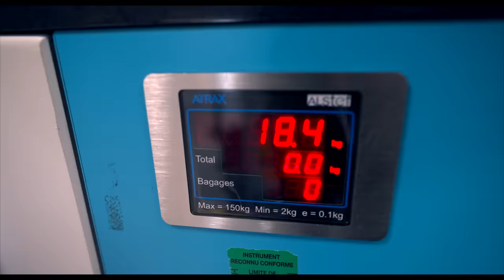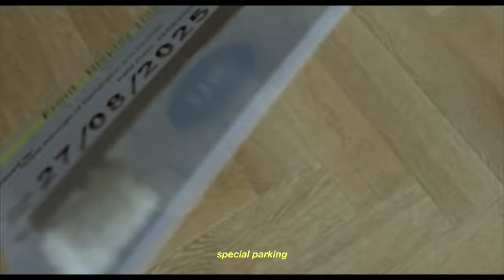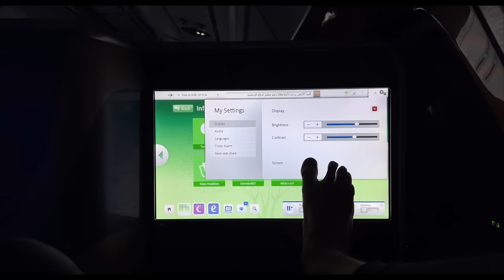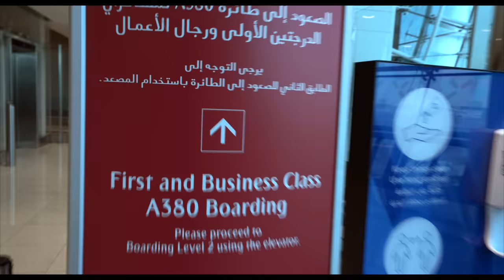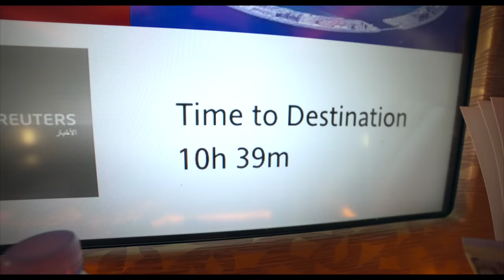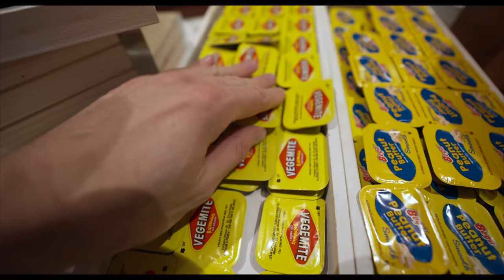Day in the Life of a Billionaire’s Son - 30 HR Flight to AUSTRALIA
I survived a 30 hour Journey with my Dad and Girlfriend from France to Australia via Munich, Germany and Dubai flying Emirates A380

Shot by: Bobby Misner
Directed by: Bobby Misner
Edited by: Bobby Misner